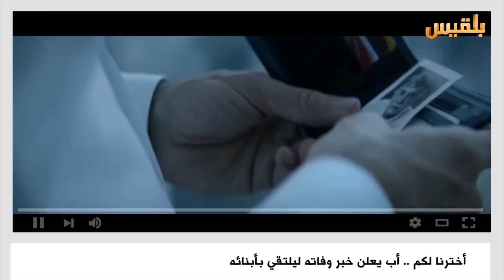رمضان كذا | الحلقة الأولى | شذى حطام